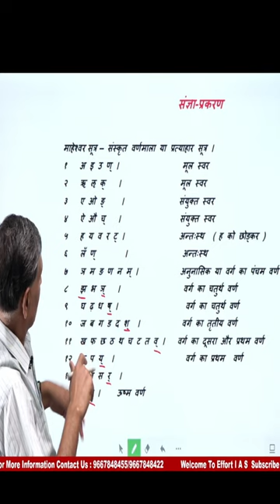Sanskrit literature Optional Strategy by Prof. Rajendra Sir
Welcome to "EFFORT IAS" is fully dedicated to UPSC, STATE PCS, Competitive Aspirants, and knowledge seekers since last more than 15 years in offline mode and now we are focusing on online mode to break the distance wall for quality knowledge spreading for its seekers.